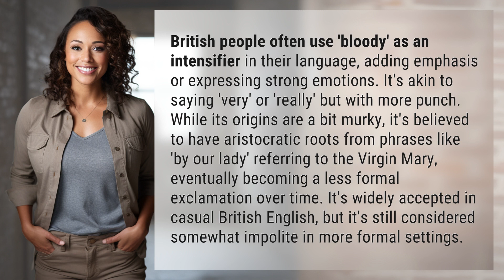Why do British people say bloody?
Unraveling the Mystery of Why British People Say 'Bloody' 👉 British 'Bloody' Explained 👉 Discover the origins and usage of the word 'bloody' in British English, from its aristocratic roots to its modern-day informal usage as an intensifier. Learn why it's a common but slightly impolite expression in casual conversation.

Laura S. Harris (2024, February 24.) Why do British people say bloody?
    🌐 AskAbout.video